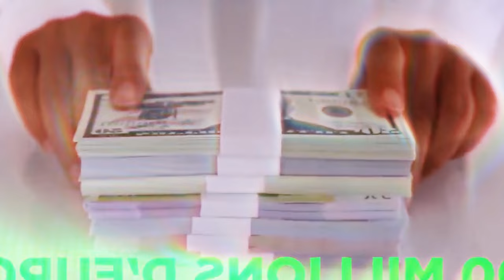Comment Kylian Mbappé va Vivre au Real Madrid 🤯